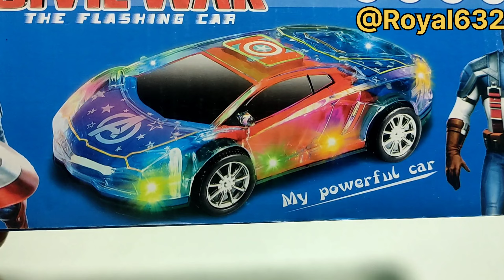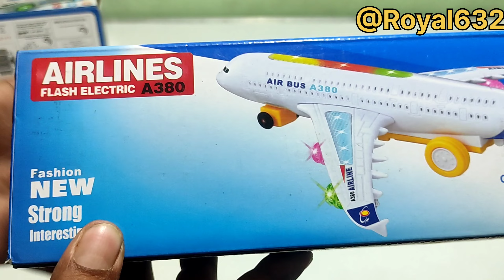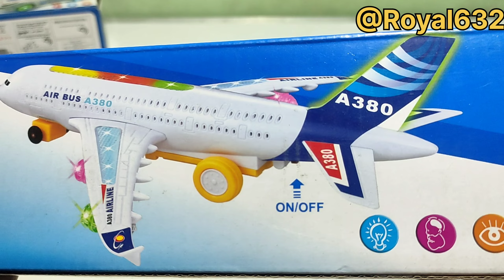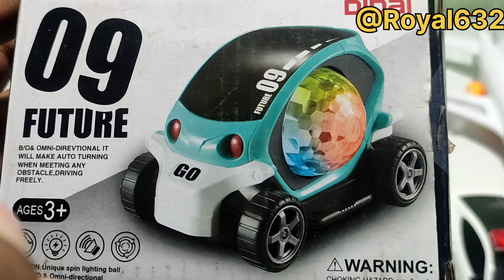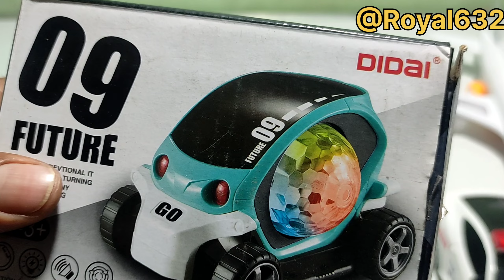Captain America Rc car/Airbus A380/Loco Train/Police stunt car/09 Future car/unboxing & Testing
dosto aaj ki video captain America Rc car, transparent Loco train, police stunt car, Airoplane a380 and 09Future car toy ki unboxing and testing kiya hai
video bahut jordar hai video ka enjoy le aur hmare channel ko support kre
                                                   Thanks🙏🙏

American toy car
captain America Rc car toy
captain America Rc toy car toy's
captain America Rc car unboxing
captain America Civil War
Airoplane A380
airoplane landing
airoplane crash
airoplane flying
loco train
loco train station
loco local train video
loco train unboxing and testing
captain America car unboxing and testing
America concept car
Airbus a 380 toy video
airoplane a380 unboxing
airoplane unboxing and testing
toy Airbus a380
super captain America Rc cars
America clarity concept car toys
America crazy concept car Toys
America transparent car toys
air bus a380
3dLights Airbus
loco train aria
loco train video
Transparent gear light car unboxing
police stunt car
stunt car
stunt car unboxing
stunt car unboxing video
stunt car unboxing and testing
airline a380
toy car unboxing
super car
emc train video
Delhi metro train
chat pat toy
airoplane video
racing car
dancing car
transparent gear light car
bumblebes car
stop mation
metro train station
metro train aria
vande bhart train
bullet train
train
emc train video
ume train
train pilot
airoplane toy video
360° Rotete airoplane
caar toy
car video
police stunt car unboxing video
red stunt car
360° Rotate stunt car
09 future car unboxing
09 Future car unboxing and testing
future car video
future car dancing
09 car video testing
dancing airoplane
rc car unboxing
loco train speed
airoplane Indian toy
transparent car unboxing video
car toy unboxing
super car unboxing
toys indian
shorts
youtube shorts
train engine
kids learning video
transparent train
clarity concept air bus